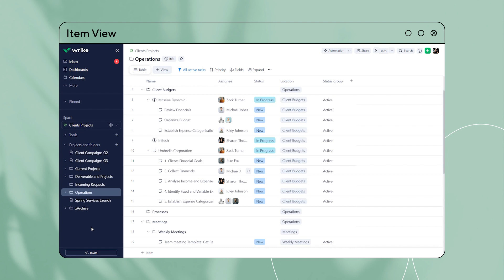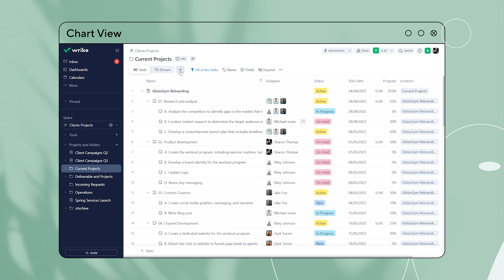What's New in Wrike - May 2023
In this edition, we take a closer look at updates to the New Table view, Item view, and our new Chart view.

Never miss a feature update, by following our Weekly Release Notes forum on Wrike's Community